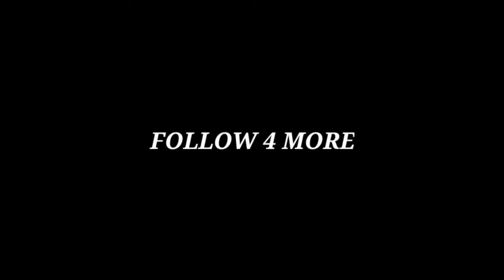Gifted my mother a phone❤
vlog36

BE YOURSELF

BEyourself  BEstylish

                                          saanidhya vlogs